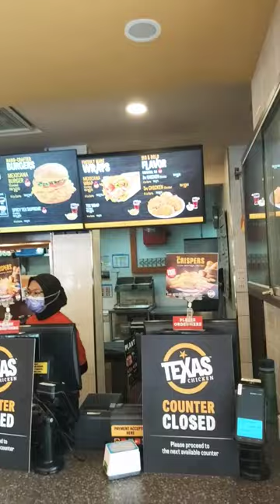Eating Time In Texas Butterworth Malaysia 🇲🇾